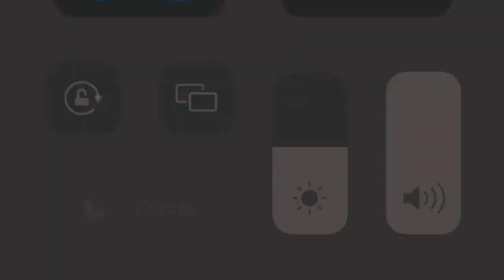Blueberry Handmade Double Neck (Electric and Acoustic) Guitar played by Jus Hendrawan